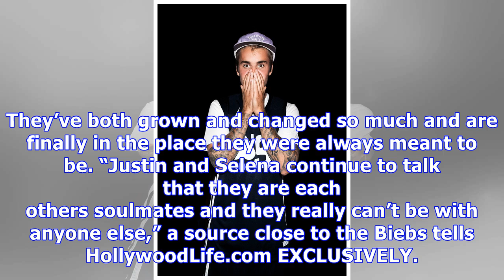Justin Bieber & Selena Gomez Consider Themselves ‘Soulmates’: They’ll Be ‘Together Through It All’